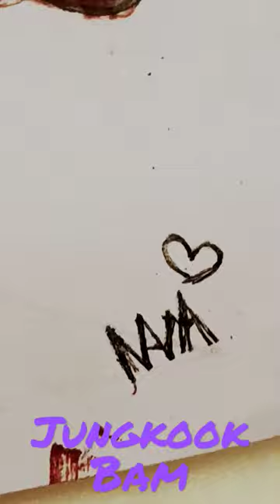JK BAM Tried bute not that bad 😌cute art art V BTS JungKook Suga RM Jin Jimin Jhope BTS💜myBTSstory